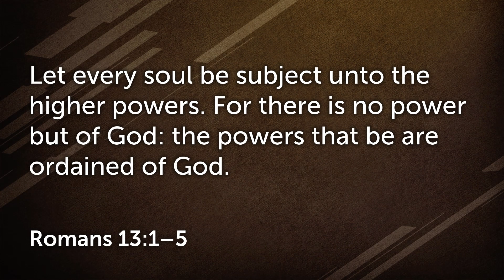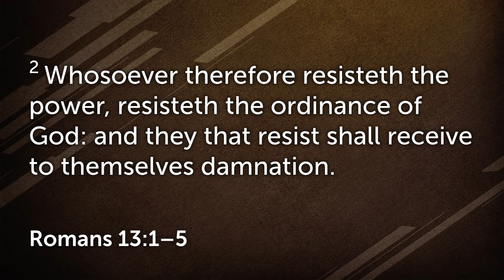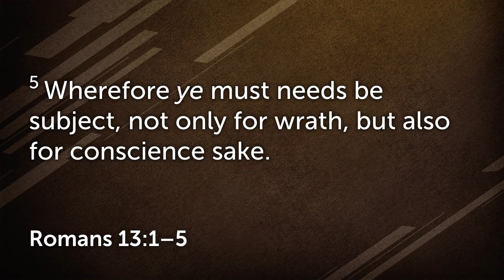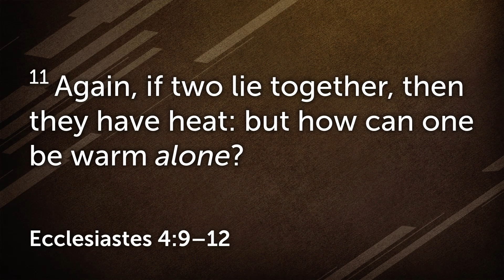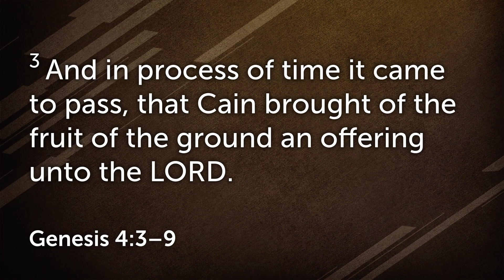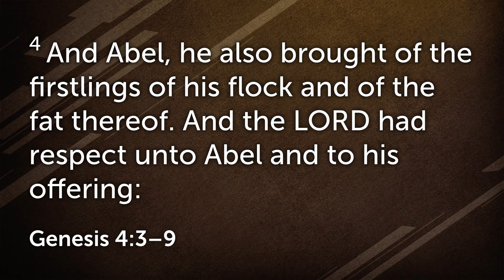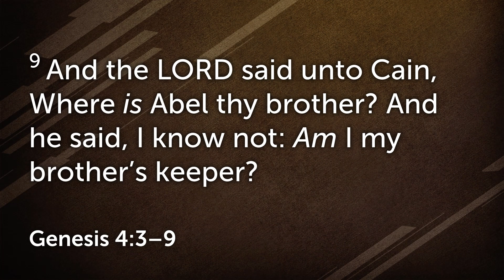The Power of Accountability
This was filmed at Truth Apostolic Church in Madisonville, KY.

Senior Pastor Michael Orten
Pastor Roy Marran
Sister Tracy Marran